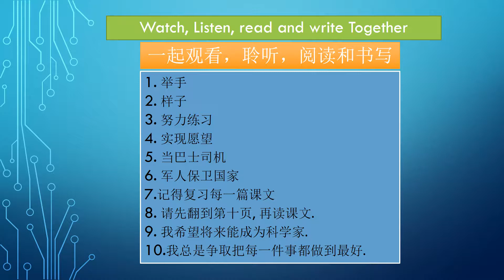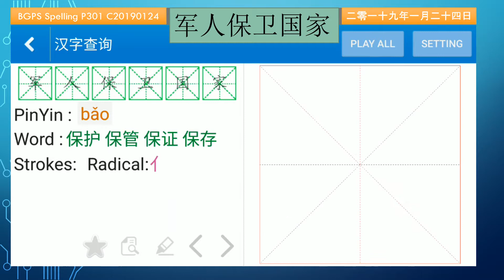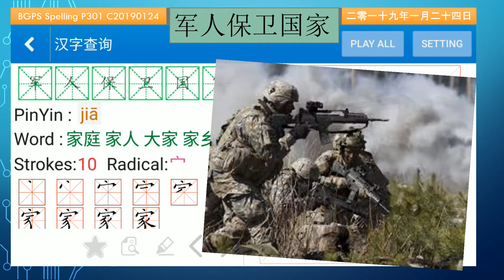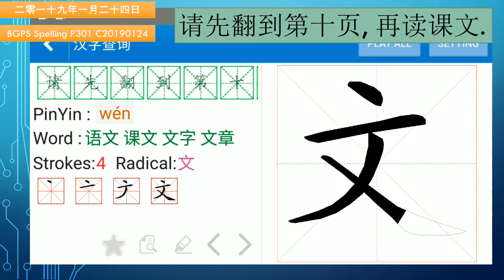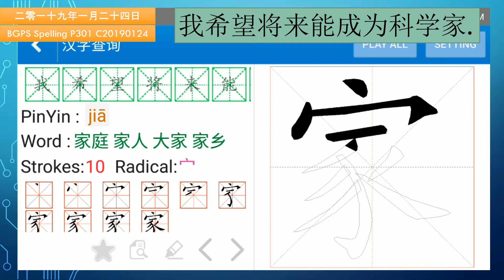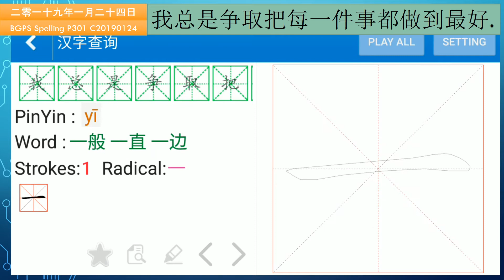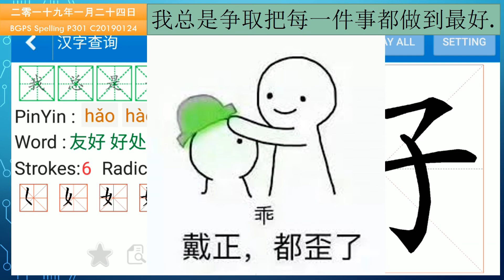Learning English And Chinese Spelling P301 C20190124